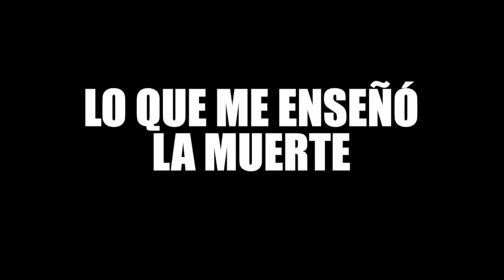LO QUE ME ENSEÑÓ LA MUERTE